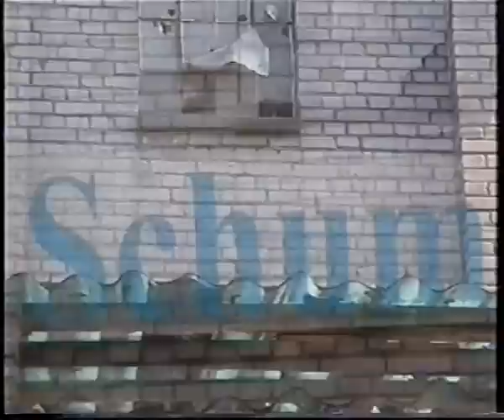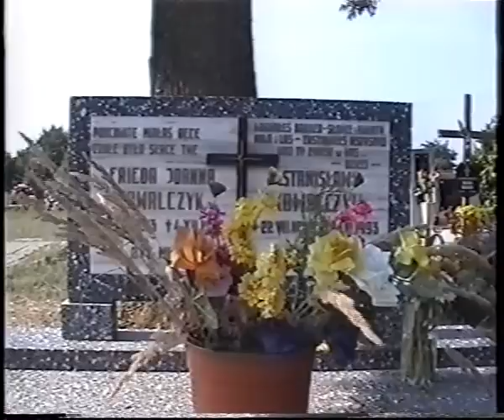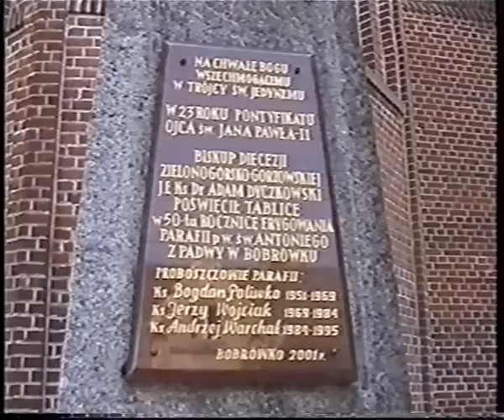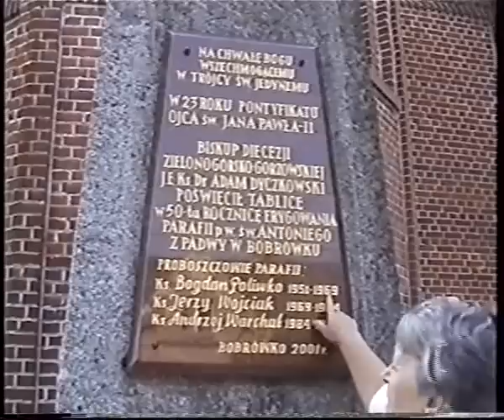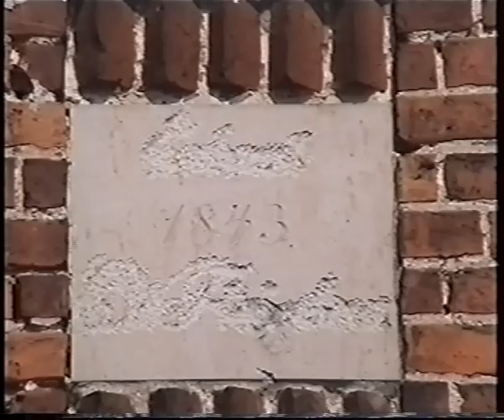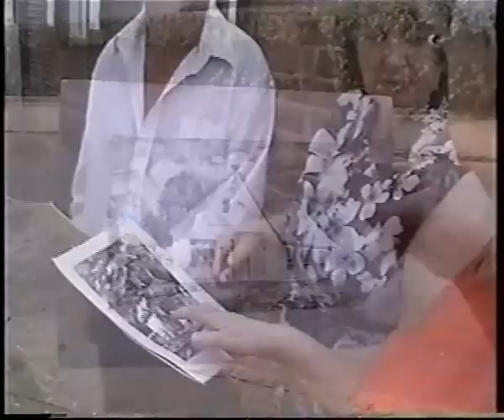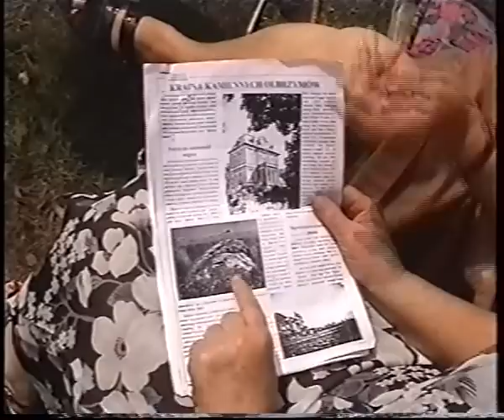Nasze Bobrówko wczoraj i dziś - Bobrówko (Breitenstein)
"Nasze Bobrówko wczoraj i dziś" film z 2002r (niem. Unser Breitenstein gestern und heute) Jest to film wspominkowy o Bobrówku (Breitenstein) nagrany w 2002r. Pokazano w nim przedwojenne zdjęcia oraz część rodzin jakie wówczas zamieszkiwały Bobrówko. Film jest w języku niemieckim i został przeze mnie zgrany z analogowego nośnika VHS na nośnik cyfrowy DVD i skonwertowany do formatu avi. Oto link do mojego chomika znajdziecie tam wiele informacji oraz przedwojennych zdjęć NASZEGO Bobrówka (Breitenstein) poza tym również zgromadziłem tam zdjęcia i materiały na temat innych okolicznych miejscowości. Dużo skanów starych pocztówek z dawnego regionu Kreis Friedeberg (obecnie powiat strzelecko - drezdenecki) i regionu Kreis Arnswalde (obecnie powiat choszczeński), ogółem ponad tysiąc. Zapraszam i Pozdrawiam.